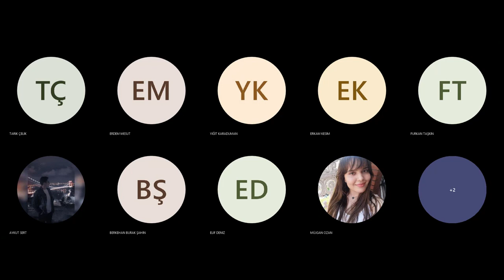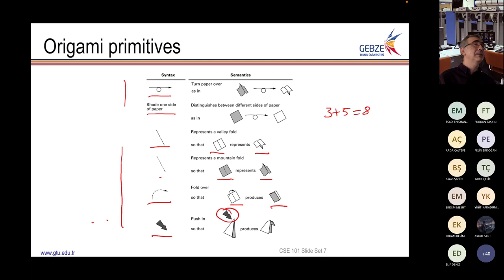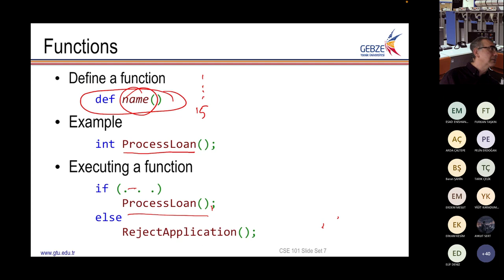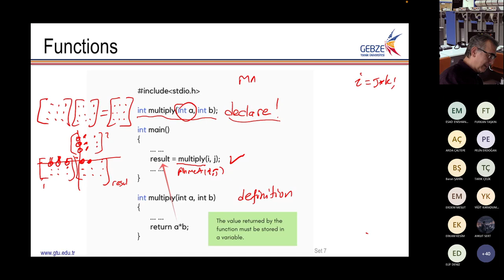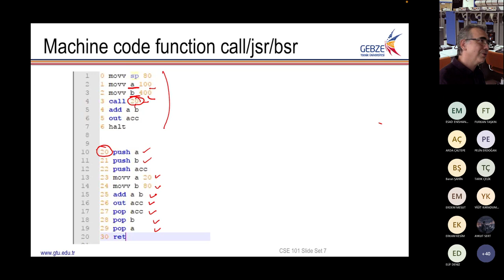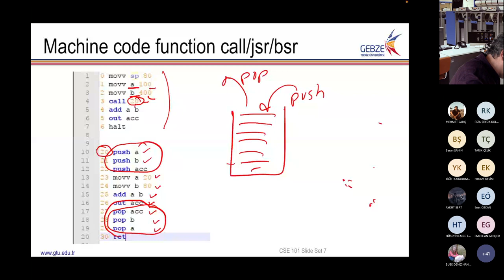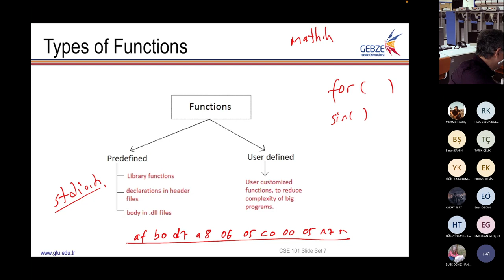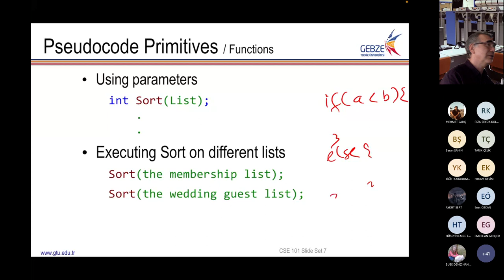CSE 101 - Lecture 11 - Introduction to Computer Engineering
Algorithms - Searching Sorting